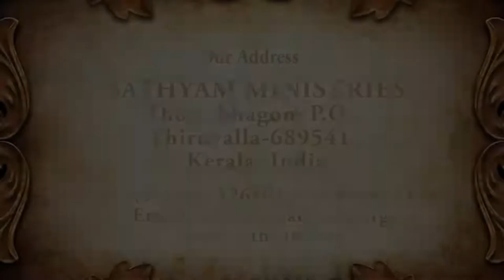Sathyam Publications The largest Christian book store in India!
About Us

Over 500,000 titles and Bible versions inside a traditional 5,000sq.ft book-tent. Discounts from 5% to 70%!
Bibles, Christian books, study materials, kids crafts, commentaries, keychains, communion sets, verse boards and a lot more!
You don’t need to buy a book, just come sit, relax and enjoy a good read.! 🙏🏻😊

KERALA OFFICE
Address : Sathyam Publications
          Thottabhagam P.O., Thiruvalla - 689 541,
          Kerala, India

Address : Sathyam Publications
          No:37, Oil Mill Road, Kammanahalli,
          St.Thomas Town Post,

Address  : Sathyam Literature Service Society
           Survey No.134,
           Nr.Antarjal Main Road,
           Gandhidham,
           Gujarat.

Address  : TRUTH MINISTRIES INTL. INC.,
           P.O.Box 2040, Pensacola,
           Florida 32513, USA